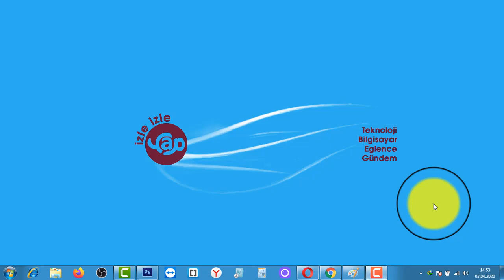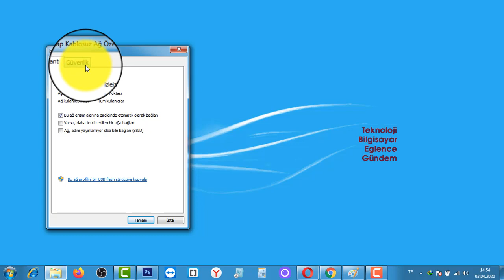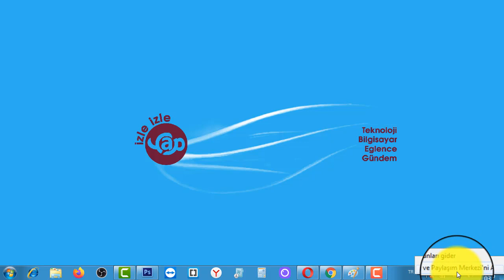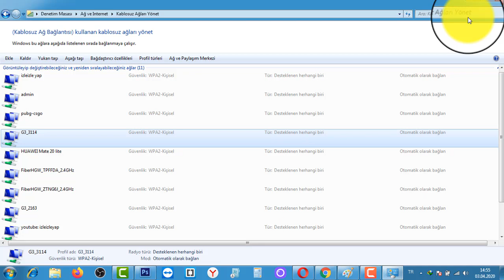Bilgisayaradaki wifi kablosuz ağ şifresini öğrenme windows 7 windows 10